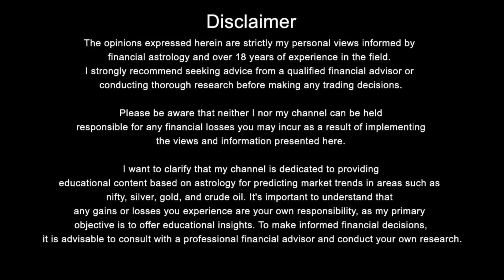धन हानि आर्थिक हानि गराबी को दूर करने इस विधि से करें कनक धारा स्त्रोत का पाठ by muktajyotishs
धन हानि आर्थिक हानि गराबी को दूर करने इस विधि से करें कनकधारा स्त्रोत का पाठ